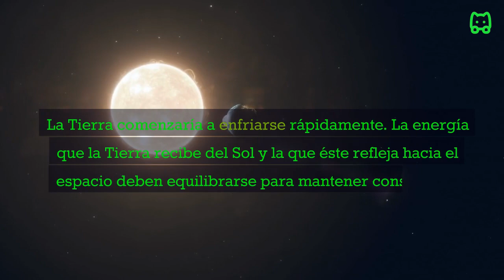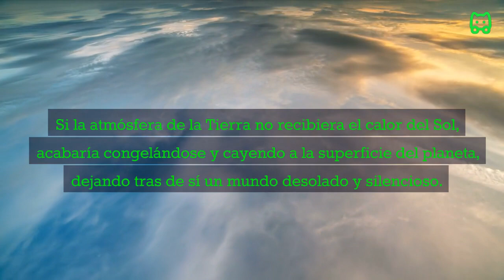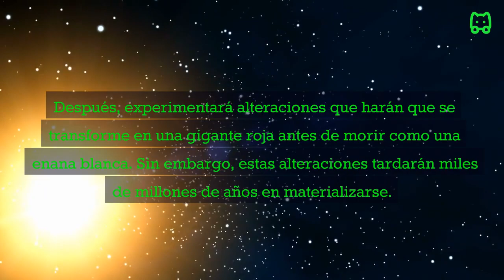Qué ocurriría si el sol dejara de brillar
¿Qué Pasaría si el Sol Dejara de Brillar?

Imagina un mundo sin luz solar. En este video, exploramos las consecuencias catastróficas de un escenario en el que el Sol deja de brillar. Desde la oscuridad total hasta la pérdida de la gravedad y el fin de la vida como la conocemos, analizamos las implicaciones teóricas de este suceso. ¿Estás listo para este viaje cósmico hipotético?

Descubre más curiosidades en Puracuriosidad.com